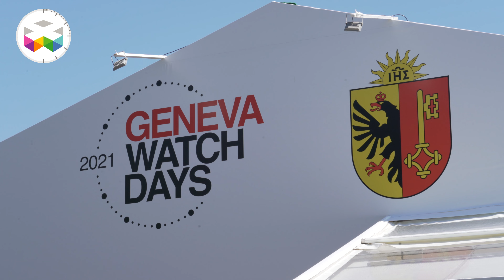PRIMETIME - Watchmaking in the News - August 2022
In this new and slightly shorter than usual episode of Primetime, we go over the upcoming Geneva Watch Days, an exciting new project that we will be revealing at the event on the 30th of August and a new watch coming out tomorrow from the micro brand Baltic Watches.

Here are the links mentioned in the video:

(to register to the newsletter to follow our progress)

(to register and know more about the Geneva Watch Days)

(to know more about the Baltic brand and products)

(to know more about the Horology Forum)

(to know more about the beautiful watch stand)

Enjoy and Viva Watchmaking!

Marc André & Team